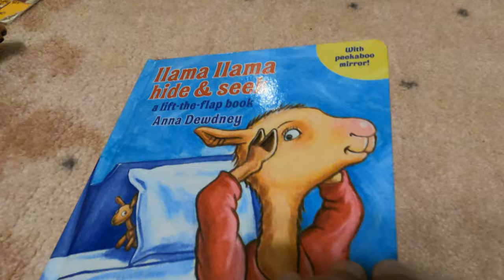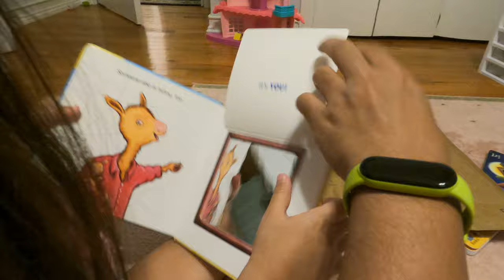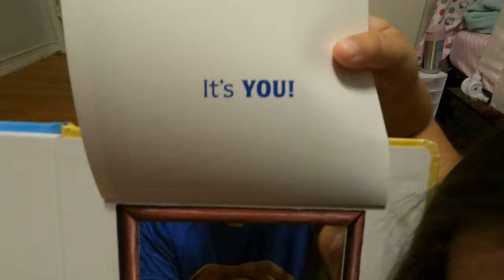Llama Llama Hide & Seek: A Lift-the-Flap Book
Llama Llama can't find his Fuzzy Llama anywhere. Where could he be? Near the blocks? Behind the door? Beneath the bed? Children will love following along and lifting the flaps as LLama looks for his beloved Fuzzy. This $12.99 casebound book includes flaps on every spread and a mirror at the end in a story that kids will want to read over and over again!